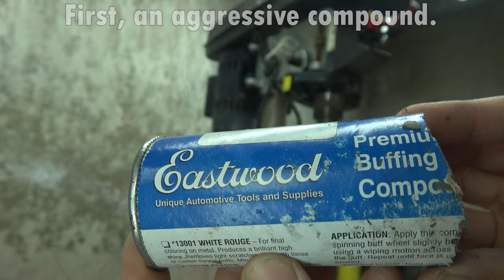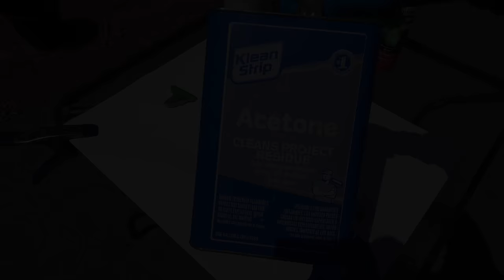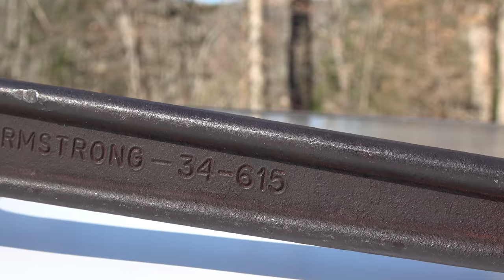ASMR Restoration || Huge Adjustable Wrench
ASMR Restoration of a large, rusty adjustable wrench. Watch this incredible transformation with mirror polishing!

Today, I will do a perfect restoration of a high quality 15" Armstrong adjustable wrench. This tool is made in USA. I love to restore high quality old tools that will have a long service life when they are complete.

I began by cleaning the wrench first with engine degreaser, then an acid rust remover known as "naval jelly". After cleaning, there was still some rust left. I cleaned the remaining rusty surfaces with wire wheels in a drill, and a wire brush. Next time I would like to try to vinegar rust removal, or electrolysis.

Once the wrench was cleaned, I wanted to make all of the edges of the tool smooth and defect free. I used several different types of files and alot of sanding to achieve this. At the end of the restoration, almost every surface was smooth.

After i fixed all of the defects, i moved on to mirror polishing the jaws. Steel is difficult to polish compared to other metals, so this tool a long time. I started by leveling the surface with 80 grit sand paper, then worked all the way up to wet sanding with 2000 grit. I then used a polishing wheel and two different compounds to achieve a mirror blank finish.

I decided to paint the handle with rustoleum truck bed-liner spray paint as I like the slightly textured finish and it is quite durable. I also like the look of the black paint paired with the polished steel surfaces.

00:09 disassembling the wrench
00:50 cleaning
02:10 rust removal
02:26 filing and sanding
03:20 grinding excess metal
03:41 restoring lower jaw
05:27 sanding
06:25 mirror polishing the jaws
07:29 masking tape
08:25 painting
09:11 final assembly
10:59 before and after

Please let me know if you like the results in the comments below. My goal is always to do the most perfect restoration possible with the limited tools that I have.